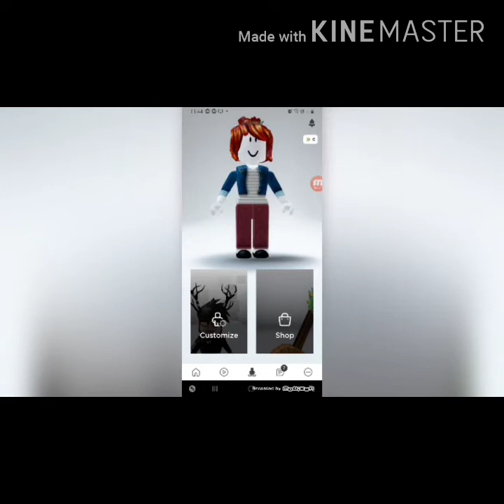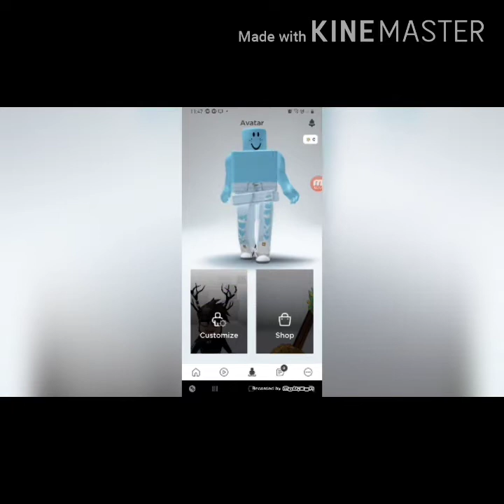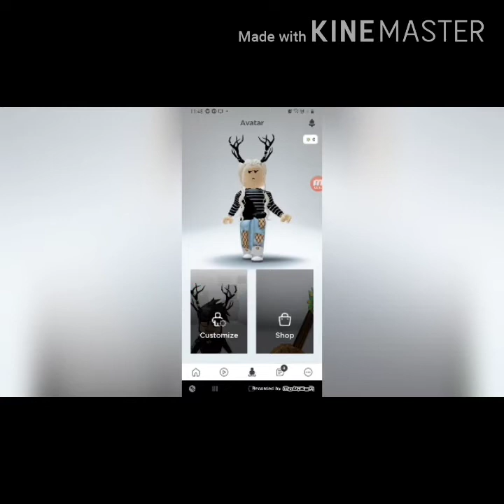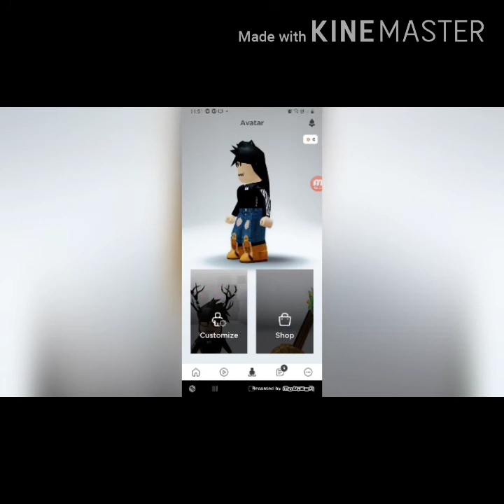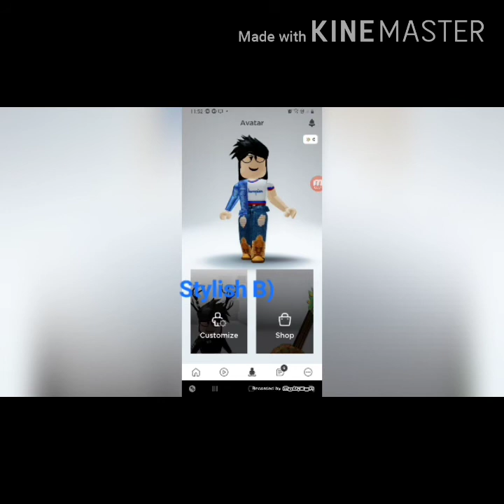My Roblox Avatar evolution